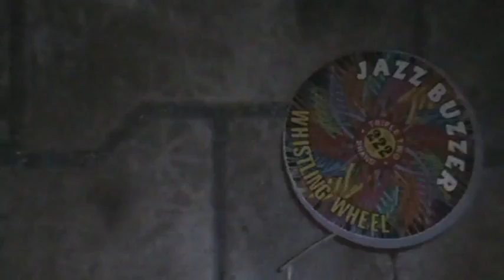Diwali Part 3 :D